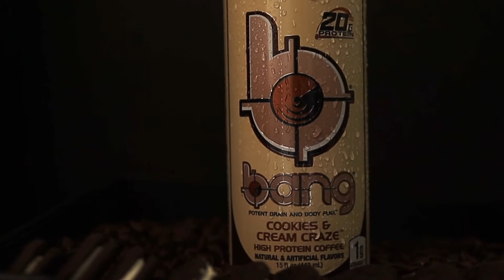Bang Cookies and Cream Commercial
I am a film student. I used this in my class for a commercial. It was fun to make with the help of my friend Isiah